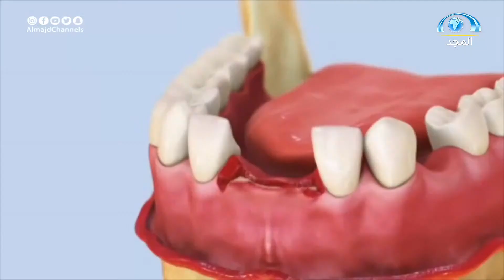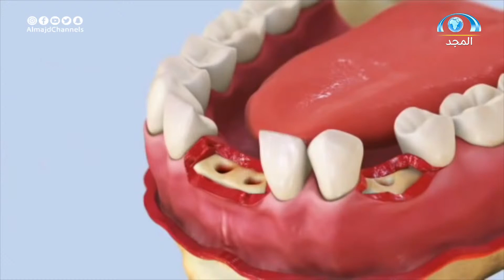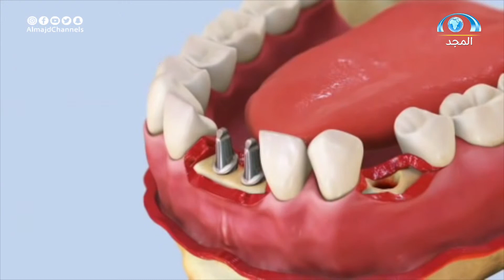شرح مفصل كيف تتم زراعة الأسنان ؟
برنامج_لابأس برنامج صحي متنوع
يُبث كل جمعة
بين المغرب والعشاء على قناة_المجد العامة

ضيف الحلقة :
د. ياسر الهواري
استشاري طب وجراحة الفم والأسنان